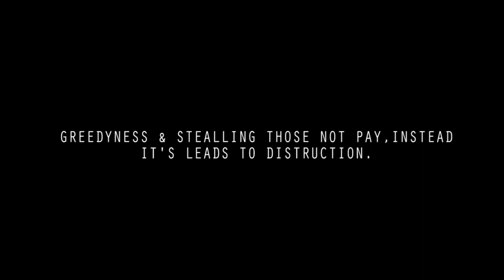MONEY SNATCHER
TWO LADIES FIGHTING BECAUSE OF ABOKI MALAM'S MONEY ON WHO TO GO WITH THE MONEY WATCH AND SEE WHAT THE MALAM DID TO THEM.